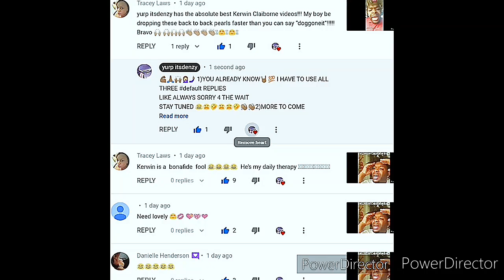STILL CURIOUS I SEE! I'M GLAD YOU'RE ENJOYING THE📽️S🙏🏾PLEASE BE SURE TO CHECK-OUT MORE IN YOUR FREE⏳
👋WELCOME2(MP)👥GOAL= infinity ⤵️

THANK YOU EVERYONE FOR THE PATIENTS, goodvibes AND badtimes IT'S VERY MUCH APPRECIATED🙌
[ yurpitsdenzy *1🗣️👥👥👥🙏🏾GODOVERALL
*1.5 💨2️⃣WITCHABOY
 *2🏀🤾| *2.5 ( :FAN REPOST: )📲
*3🎙️freestyles | 🎞️ videography🏃

"💨2️⃣WITCHABOY"
{LET'S WORK WITH YURP}
( :FAN REPOST: )📲